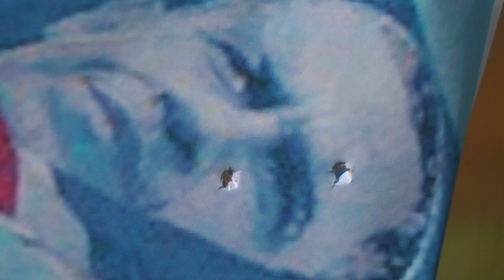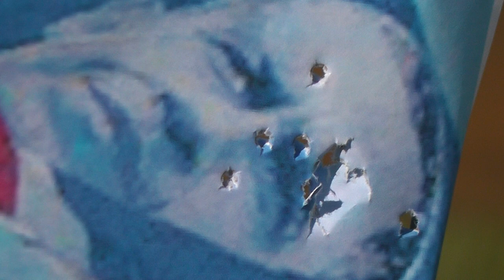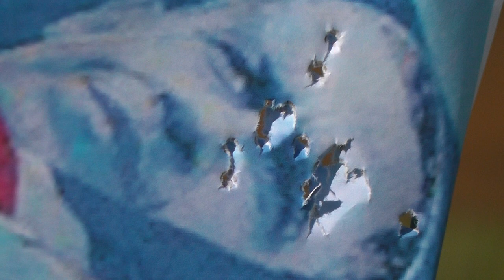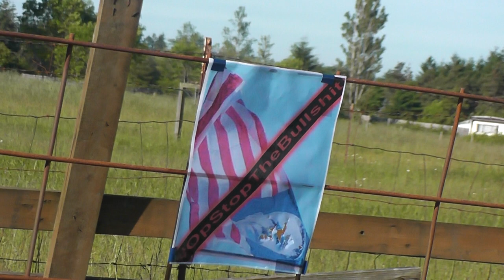OBAMA FLAG TARGET PRACTICE WITH DAISY RED RYDER.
JUST BECAUSE I CAN. AND IT IS FUN.